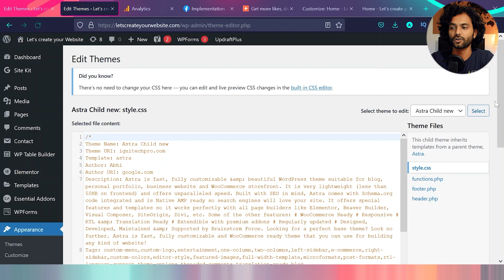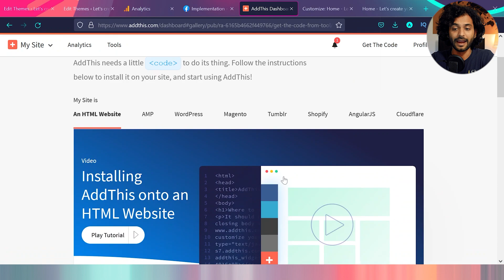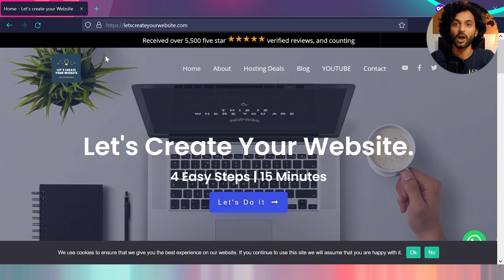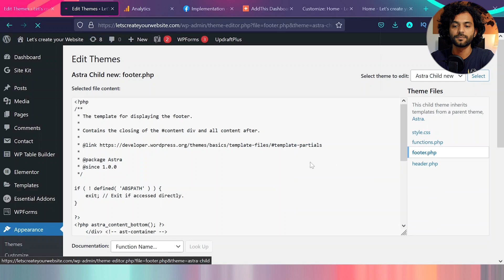Uninstall OVER RATED WordPress Plugins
Stop using plugin for everything! Everytime we need we a new functionality on our wordpress website, we add aplugin to our wordpress site and plugins are pretty cool, right? In few second the work is done. but sometimes we installed so so many plugins on our site that site becomes complicated and slow and hard to manage the site.

So now you will ask what we can do about it ? OKay so I am not saying not to use plugins , don't be afraid to use plugins. but there are many times we can avoid adding plugins for small things. So I am starting a new fun series on the channel where you can skip a lot of basic plugins and keep your website little more simple.

let me show you 5 example for now that what kind of plugins you can avoid. In future i will be amaking so many videos in this series (even you can avoid some paid plugins)

1) Google analytics/facebook pixel code plugins

2) Social sharing plugins
So to add social sharing buttons, there are tone of plugins you can just go to this website and copy this simple code and add to website .

3) adding a top banner on your website

4) backup plugins. You can create a more reliable backup using cpanel or just download the datbase and download zip file for wp-content folder in most of the cases.

5) Adding custom js and css on website.

FAST HOSTINGS I RECOMMEND WITH DISCOUNTS

THEMES, PLUGINS & VPN I RECOMMEND